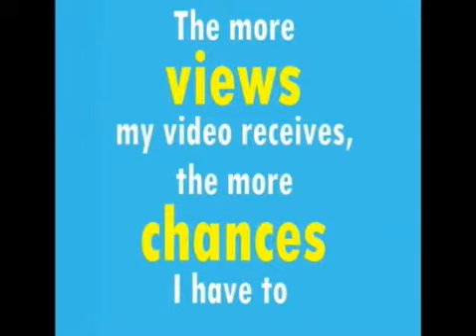Help me win an iPAD! Watch My Downtown Anaheim Competition Video!